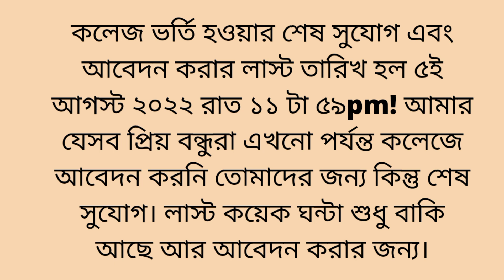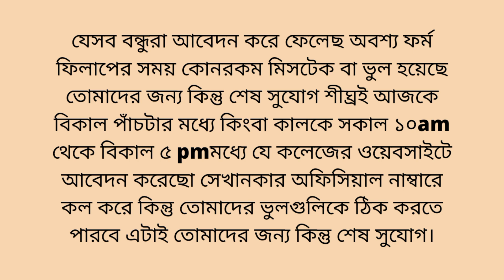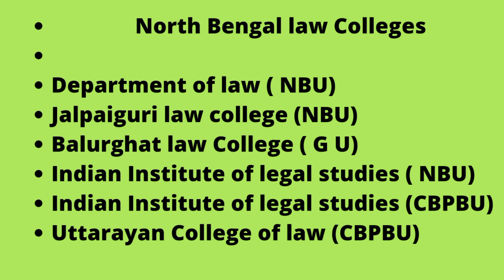💥Last Chance For appy 2022-23 College BALLB JMC, North Bengal Time 💥✨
The law of India refers to the system of law across the Indian nation. India maintains a hybrid legal system with a mixture of civil, common law and customary, Islamic ethics, or religious law within the legal framework inherited from the colonial era and various legislation first introduced by the British are still in effect in modified forms today. Since the drafting of the Indian Constitution, Indian laws also adhere to the United Nations guidelines on human rights law and the environmental law.

The Constitution of India is the longest written constitution for a country, containing 450 articles, 12 schedules, 105 amendments and 117,369 words.

Indian personal law is fairly complex, with each religion adhering to its own specific laws. In most states, registering of marriages and divorces is not compulsory. Separate laws govern Hindus including Sikhs, Jains and Buddhist, Muslims, Christians, and followers of other religions. The exception to this rule is in the state of Goa, where a uniform civil code is in place, in which all religions have a common law regarding marriages, divorces, and adoption. In the first major reformist judgment for the last decade, the Supreme Court of India banned the Islamic practice of "Triple Talaq" (divorce by uttering of the "Talaq" word thrice by the husband).[1] The landmark Supreme Court of India judgment was welcomed by women activists across India.[2]

As of July 2022, there are about 839 Central laws as per the online repository hosted by the Legislative Department, Ministry of Law and Justice, Government of India.[3] Further, there are many State laws for each state, which can also be accessed from the same repository.